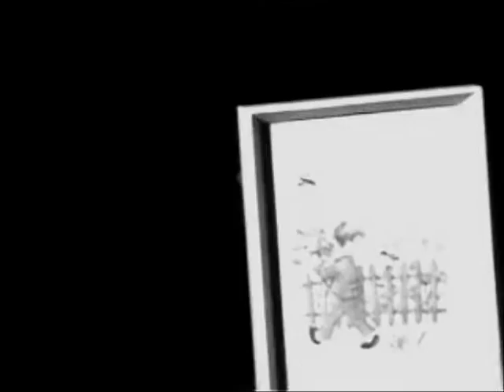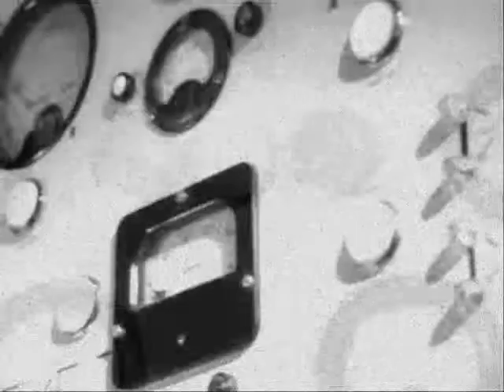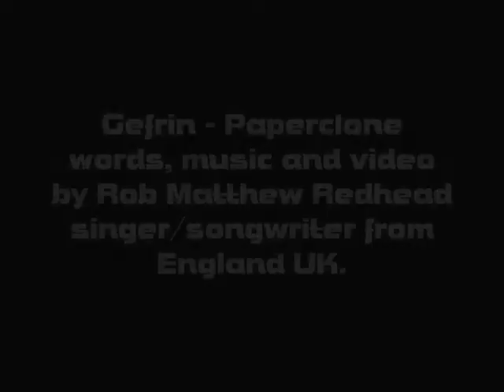Gefrin - Paperclone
gefrin 2003